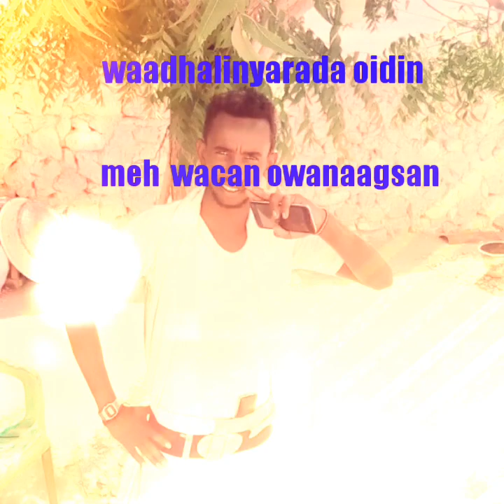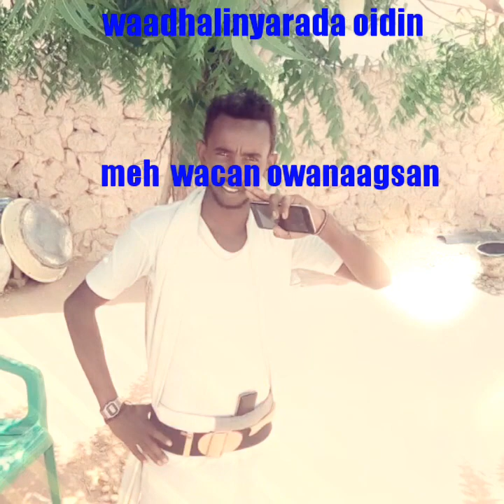Title dhaanto cusub deeqoluula cadaado maxamad dhaqan 2019